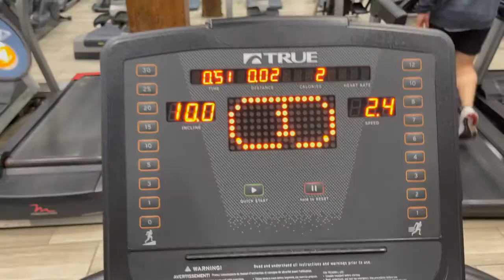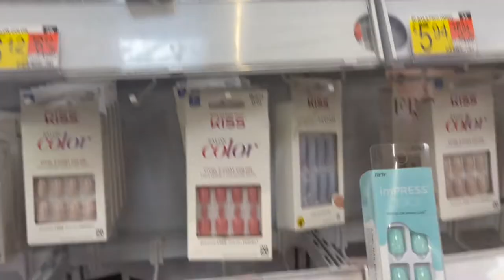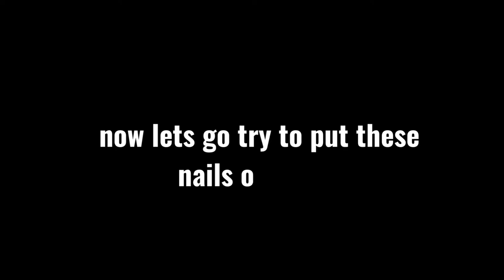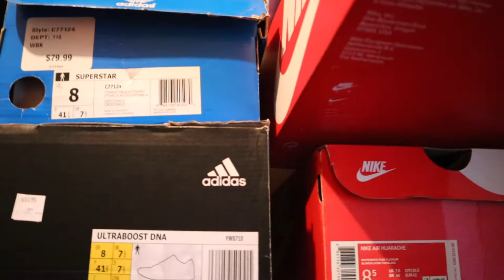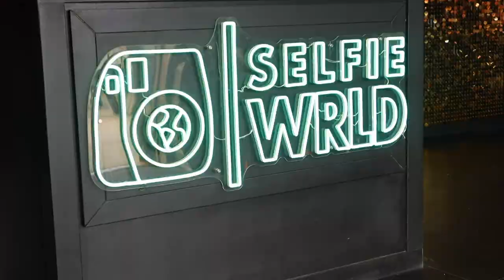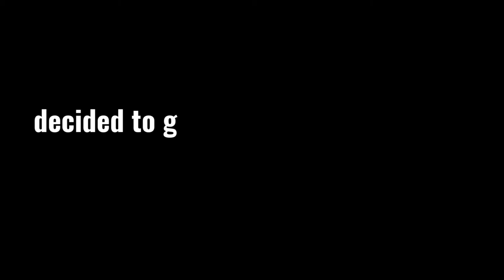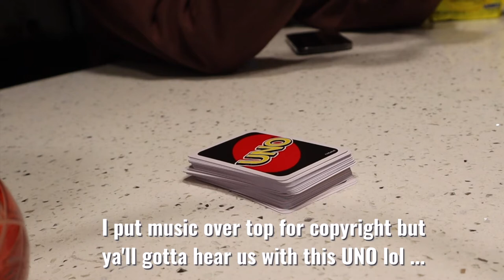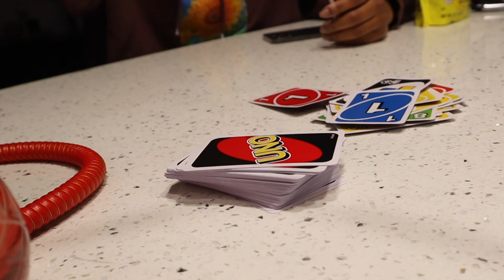VLOG | VALENTINE'S DAY, SELFIE WRLD, INTENSE GIRLS UNO GAME NIGHT, PRESS ON NAILS & MORE! | RASHAYA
Hey boo's! WE ARE BACK WITH ANOTHER VLOGGGGGG! I enjoyed my Valentine's Day weekend with family and friends! I also got a chance to find some good press on nails from Walmart! Thank you shy subs! 💕

2. ABS IN 2 WEEKS?!? | I TRIED CHLOE TING'S AB WORKOUT CHALLENGE | I AM IN SHOCK AT MY RESULTS!

PERSONAL BIO:
Name: Rashaya Boston
Age: 26
Ethnicity: Black/African American